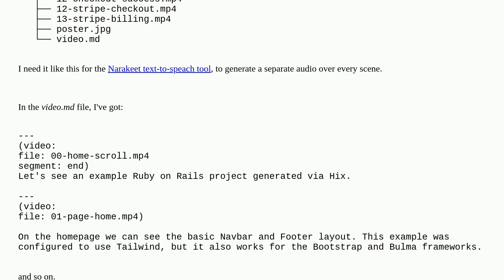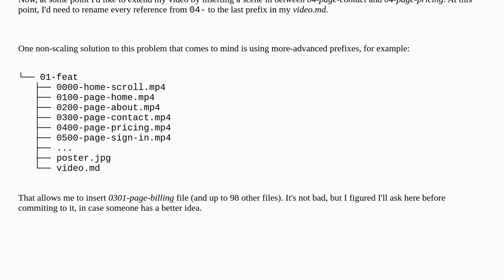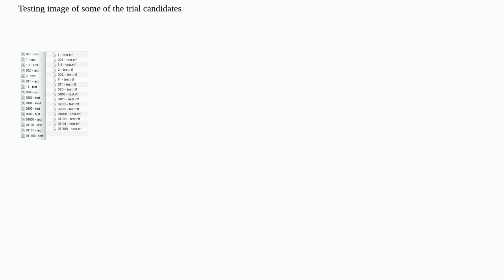How to name files to easily insert something in the middle?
A special thanks goes out to the community

  file-management filesystems